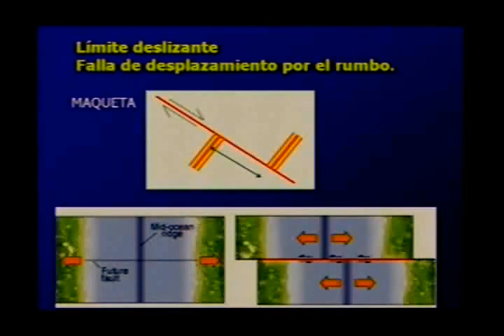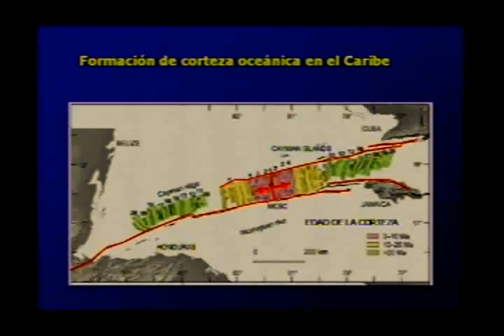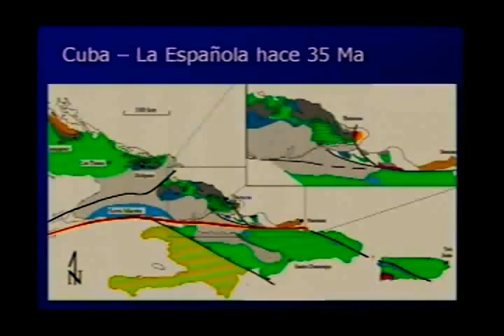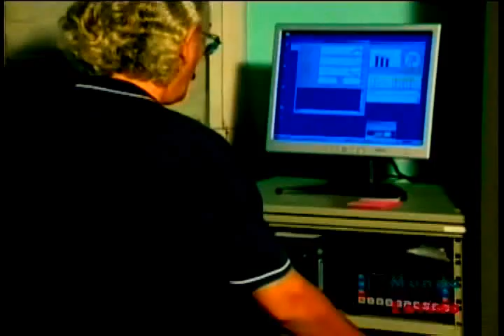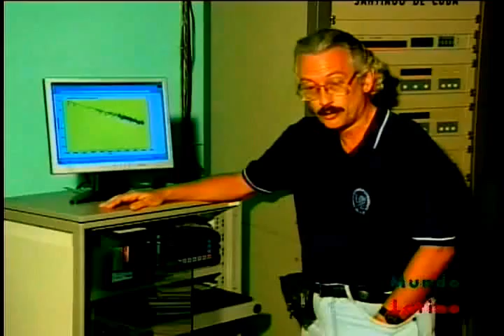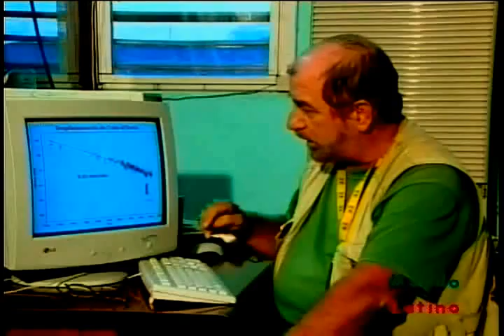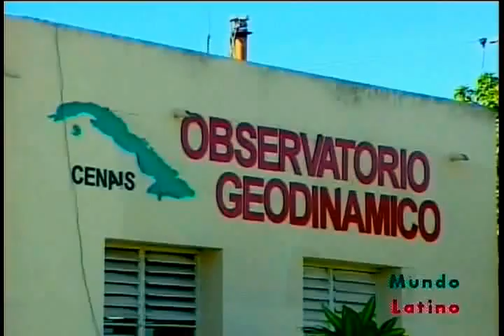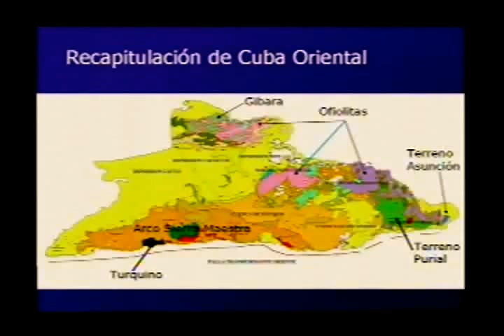Cuba Oriental Fosa Bartlett-Caimán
Curso elemental de Geología de Cuba.  Clase sobre Cuba Oriental. Explicación sobre el origen de la fosa y los movimientos entre Cuba y La Española.  Imágenes de video cortesía de Mundo Latino. Prof. Manuel Iturralde Vinent.